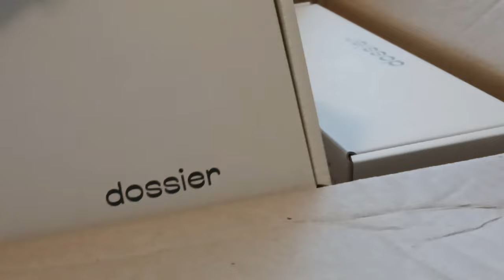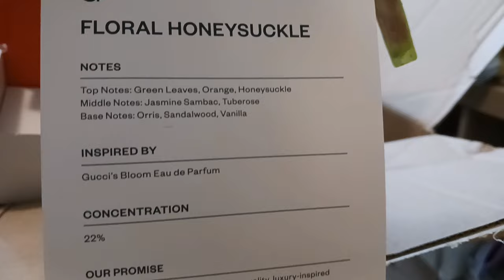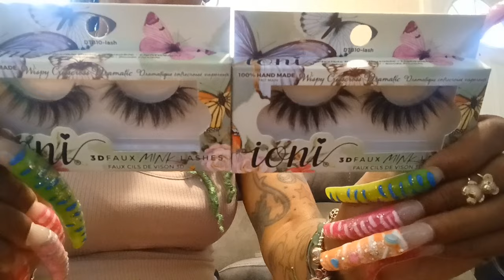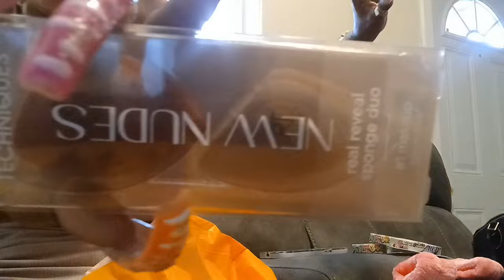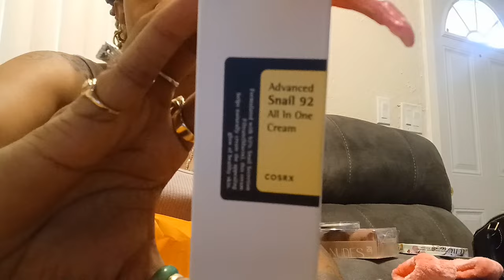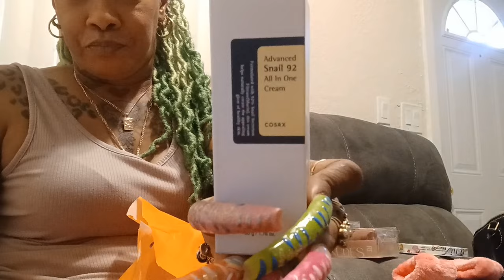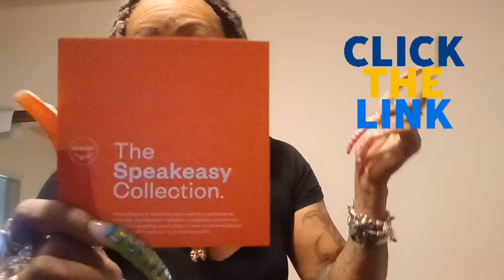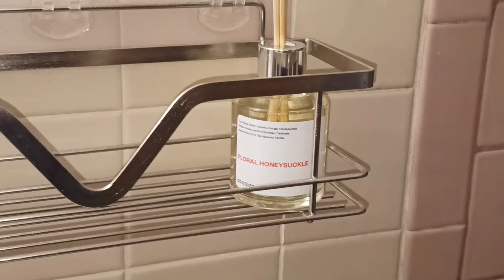HOW TO SMELL GOOD ON BUDGET- DOSSIER FRAGRANCE- HAULS- LONG NAIL LIFE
We believe everyone deserves to smell like luxury.
Try, then decide.

Perfumes are personal, so we don’t take it personally if a scent is not for you. Simply ship it back to us for a full refund. We donate all returns to charity so no bottle of perfume ever goes to waste.